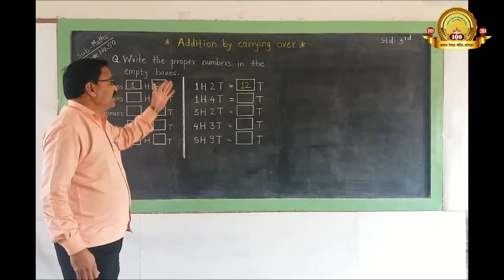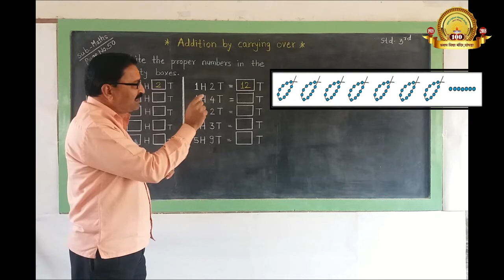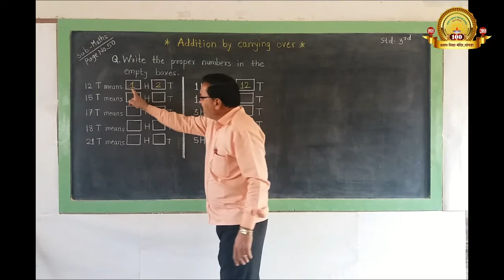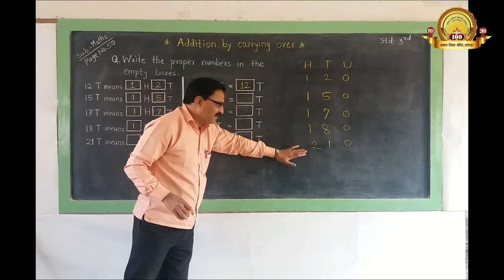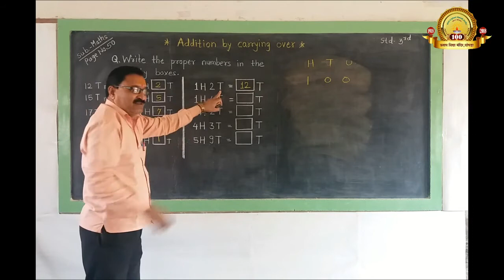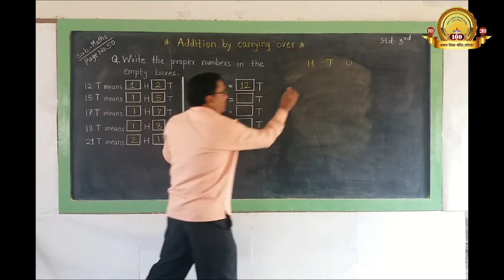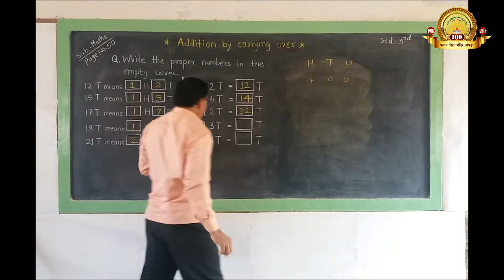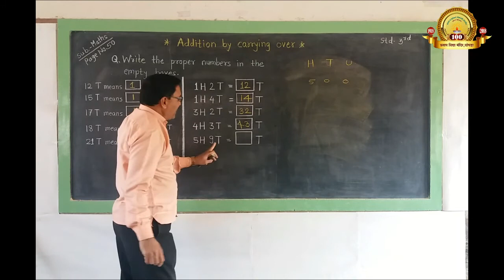Addition by Carrying Over - Part 1 | Page No. 50 ( Std. 3rd - Maths )